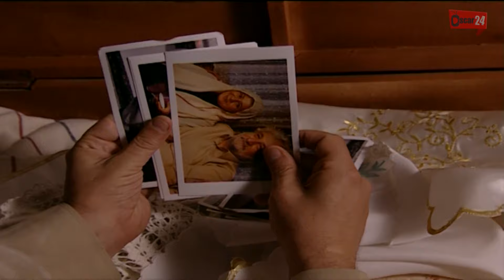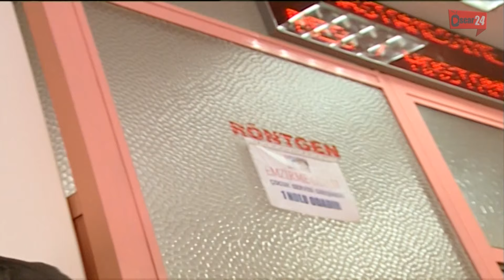المسلسل التركي أوس و تيما ـ الحلقة 5 الخامسة كاملة HD Aws and Tima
المسلسل التركي ـ أوس وتيما ـ دراما اجتماعية مشوقة
أوس وتيما: مسلسل درامي اجتماعي تركي مدبلج إلى العربية باللهجة السورية، تدور أحداث المسلسل في قرية صغيرة تقطنها عائلة كبيرة تمتلك الكثير من المال والأراضي والحقول والمكاتب، الأب " وحيد " يحاول الحفاظ على روابط الأخوة بين أبنائه الخمسة، لكن طيبة البعض يقابلها خبث ودهاء البعض الأخر هذه الطباع أدت إلى انشقاقات وأطماع بين الأخوة لتصل بهم إلى التناحر واستخدام كل الوسائل المشروعة وغير المشروعة للحصول على مكاسب للسيطرة والنفوذ.
يعود " أوس " وأبنة عمه " تيما " من إسطنبول بعد أن أنهوا دراستهم في كلية الطب للعمل معاً في إعانة ومساعدة أهل القرية وهما يسعيان لتتويج علاقتهما بالزواج والحياة السعيدة، لكن المشاكل والصراعات الدائرة داخل العائلة توقع بهم في فخ البعد والحزن.
 يسعى الطبيب الشاب " أوس " ليصبح قطب الرحى في هذه العائلة ويعمل على لم شملها مع " تيما " فهل يستطيع هذا الطبيب في صبره وحبه وإصراره بالنجاح في إنقاذ الرابط العائلي المنشود.

رابط قائمة التشغيل كاملة